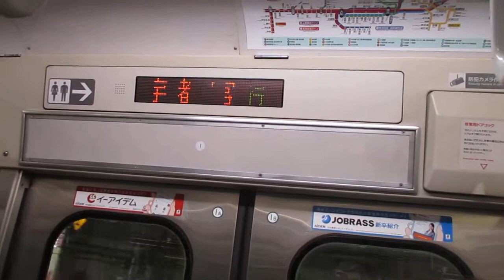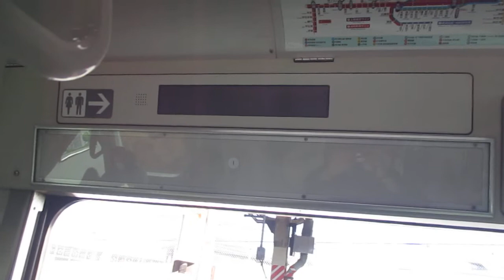【日立IGBT-VVVFインバーター】湘南新宿ライン宇都宮線直通普通宇都宮行きE231系近郊型U14編成(機器更新車)+U512編成(機器更新車)15両走行音 横浜→新川崎